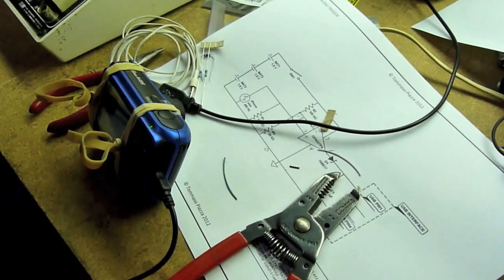iPhone CHDK trigger 5-25-12_4_1_2.mov